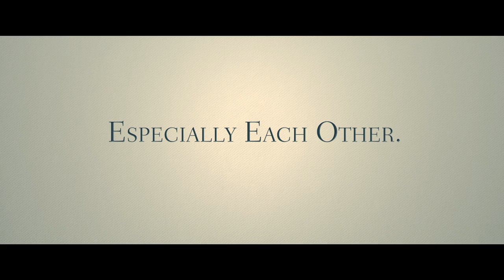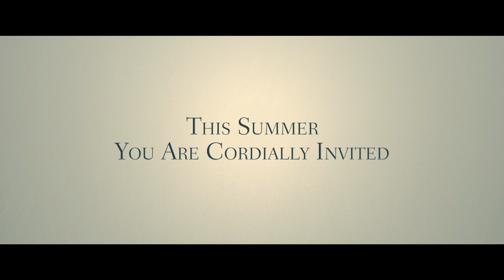Destination Wedding (domestic trailer)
DESTINATION WEDDING reunites two of Hollywood’s most adored stars, Keanu Reeves and Winona Ryder, as the socially awkward Frank and Lindsay. When they meet on their way to a destination wedding, they soon discover they have a lot in common: they both hate the bride, the groom, the wedding, themselves, and most especially each other. As the weekend's events continually force them together – and their cheerlessness immediately isolates them from the other guests - Frank and Lindsay find that if you verbally spar with someone long enough, anything can happen. When debate gives way to desire, they must decide which is stronger: their hearts or their common sense.

Synopsis
Frank and Lindsay are two strangers invited to a mutual friends' wedding in Italy. While there, the two blow off their grievances about each other and their friends.

Destination Wedding
Directed by Victor Levin
Produced by Elizabeth Dell, Cassian Elwes, Robert Jones
Written by Victor Levin
Starring Keanu Reeves, Winona Ryder
Cinematography : Giorgio Scali
Edited by Matt Maddox
Production companies : Service Fish, thefyzz
Distributed by Regatta (USA), Ascot Elite Entertainment Group (Germany)
Release date : August 24, 2018
Running time : 90 minutes

(Source: Wikipedia)